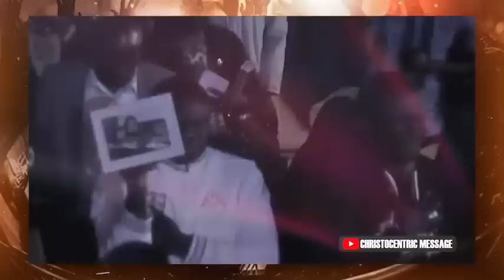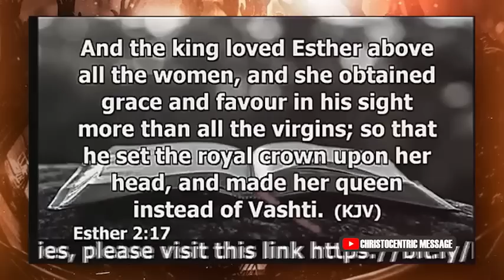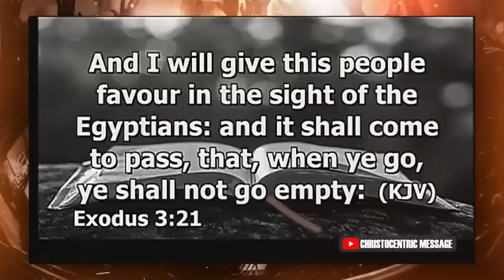GOD OF MIRACLES, ARISE AND HELP ME - APOSTLE JOSHUA SELMAN